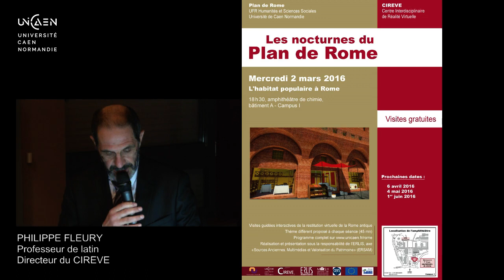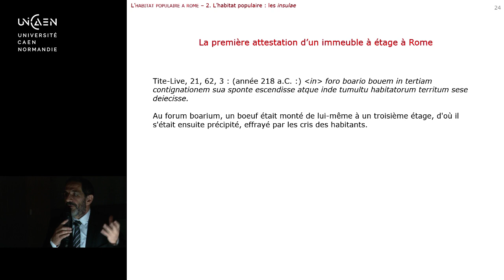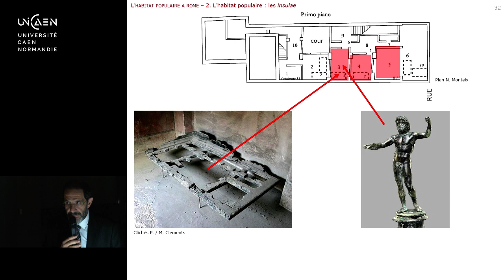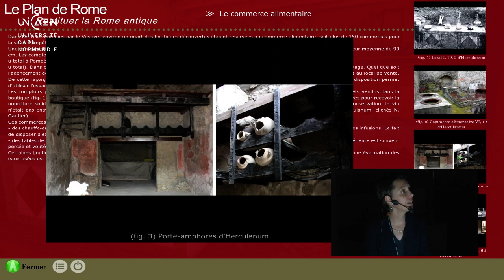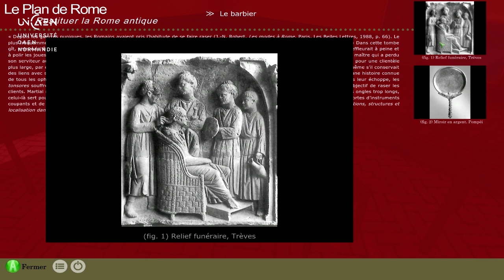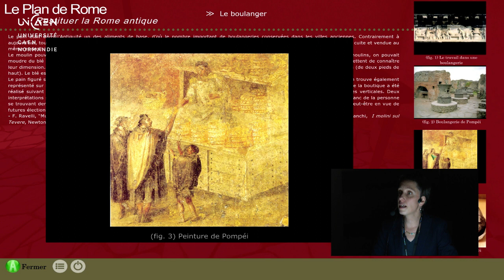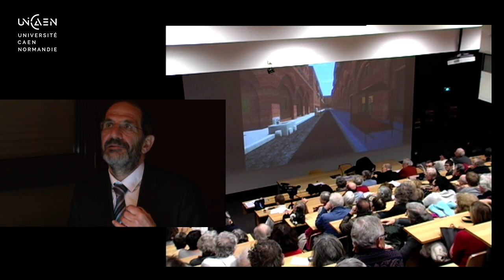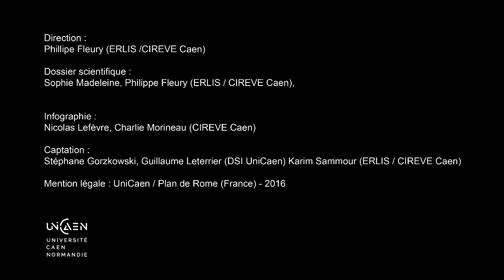L'habitat populaire à Rome [3D] - Les Nocturnes du Plan de Rome - 02 mars 2016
Présentation thématique : 02:29
Visite virtuelle : 27:10
Question du public : 58:17

On distingue deux types d’habitats principaux dans la Rome ancienne : la domus ou hôtel particulier et l’insula, l’immeuble d’habitation collectif (les Régionnaires recensent 1800 domus pour 45 000 insulae). Dans le monde romain, les insulae ne sont attestées de façon sûre qu’à Rome et à Ostie. Il semble y en avoir eu également à Alexandrie et à Constantinople. Les insulae sont apparues tôt dans l’urbanisme de Rome et qui s’y sont largement développées à cause de l’accroissement de la population. Rome est en effet un cas tout à fait particulier : c’est une mégapole. Du point de vue de la superficie, c’est une très grande ville pour l’Antiquité : elle couvre 1800 ha lors de son extension maximale au IVe siècle p.C. Or sa population est estimée à 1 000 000 d’habitants à l’apogée. La densité était donc très importante pour une raison facile à comprendre: en l’absence de moyens de transports rapides, tous les habitants devaient être le plus près possible du centre. La ville s’est donc construite en hauteur.

Crédits :
Présentation : Ph. Fleury, S. Madeleine
Dossier scientifique : Ph. Fleury, S. Madeleine
Infographie : N. Lefèvre, Ch. Morineau
Captation DSI / CIREVE : S. Gorzkowski, G. Leterrier, K. Sammour